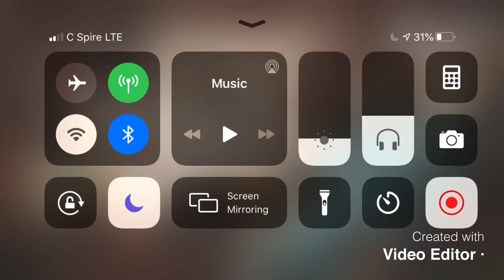Cod mobile episode 2 part 1 master volume was loud sorry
Song: Sex Whales & Roee Yeger - Where Was I (feat. Ashley Apollodor)
JPB
Sex Whales